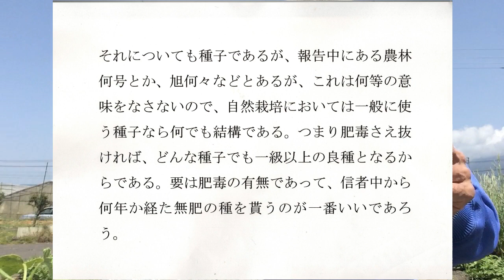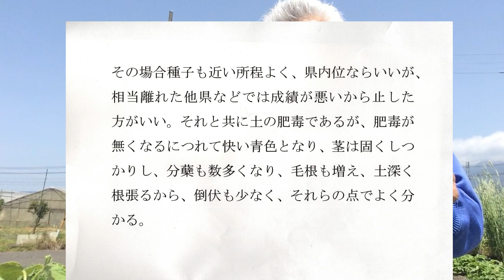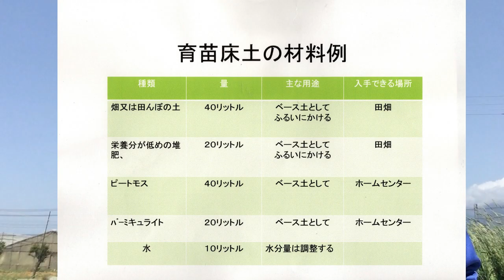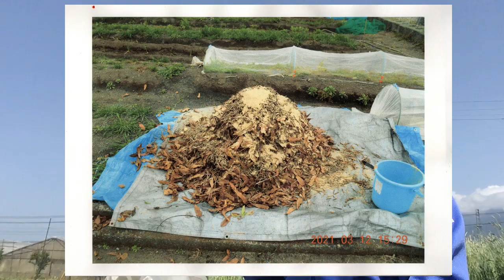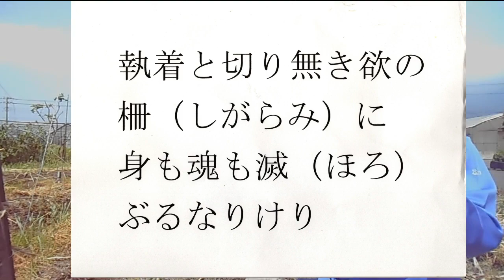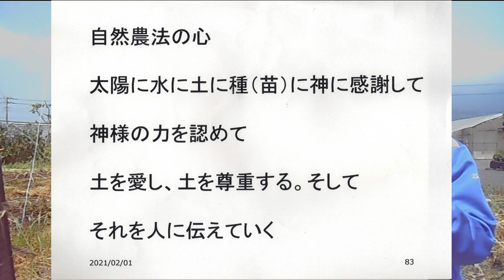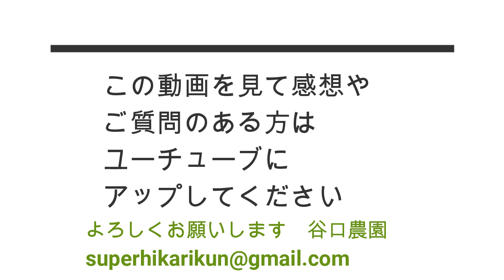自然農法無肥料栽培（８）苗づくりとキュウリの定植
無肥料栽培での育苗とキュウリの定植について解説します